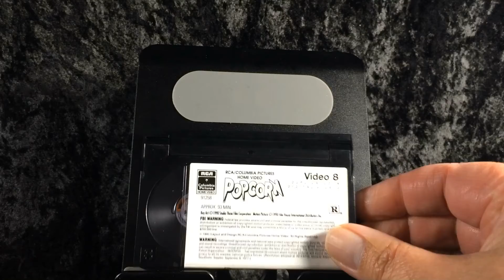Video 8: Popcorn